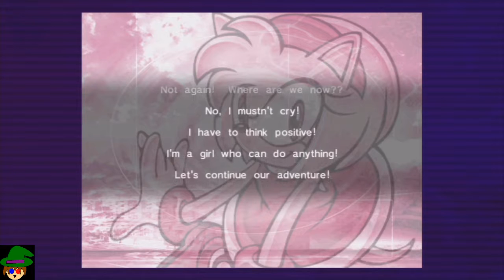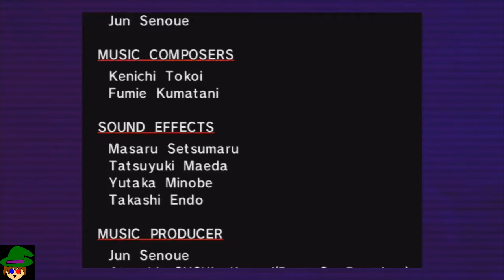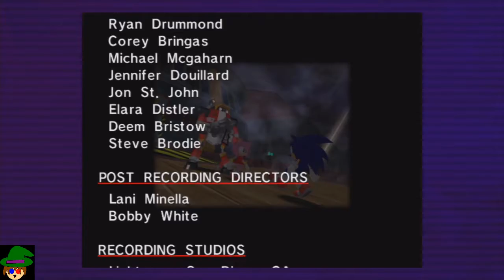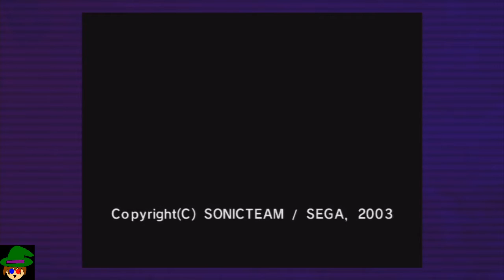Merlin_Sensei's Digital Dojo: Sonic Adventure Ep. 14 - "You done goofed Zero."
We finish another chapter in this Sonic Saga.  We escape the Egg Carrier, reunite some friends and face off against a sinister foe.